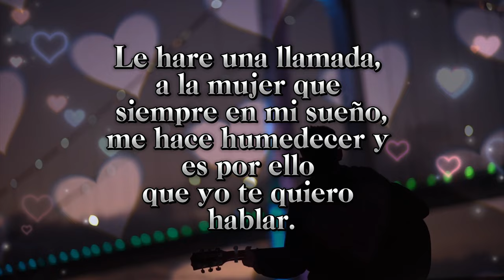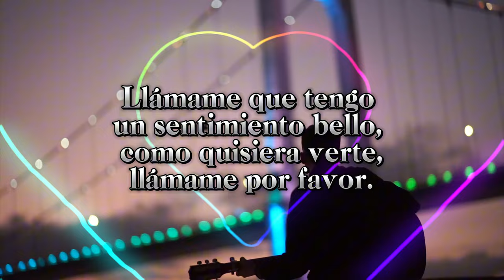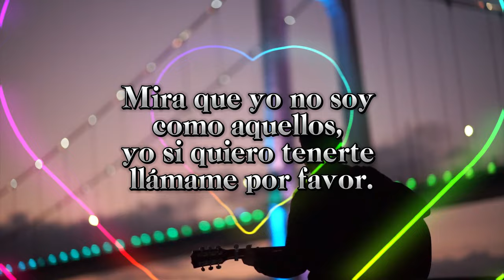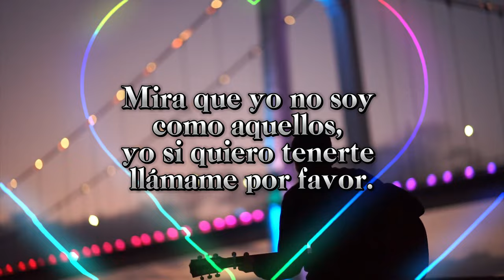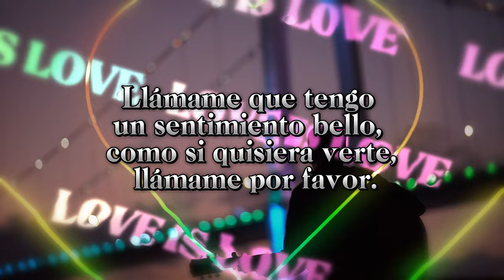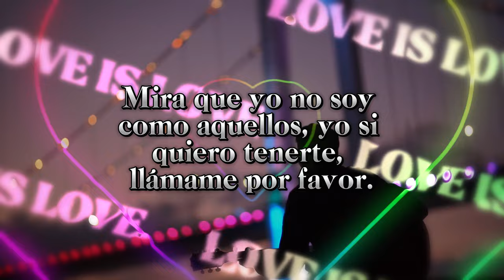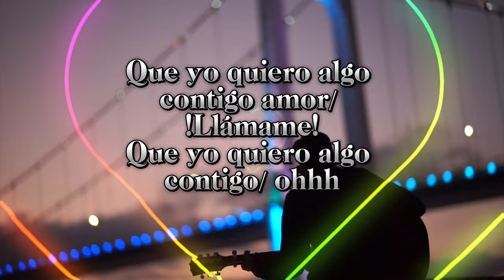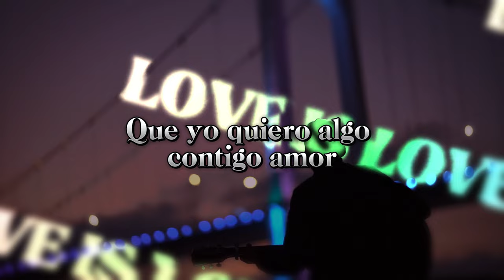Francisco Cruz - Llámame (Official Lyric Video)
Artista: Francisco Cruz
Tema: Llámame

Official Lyric Video by Francisco Cruz performing "Llámame "  2023